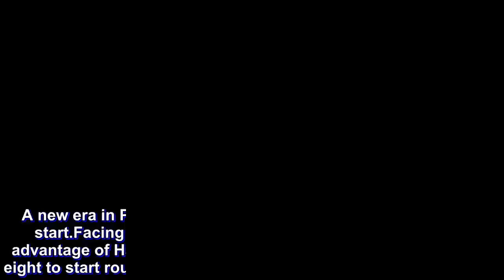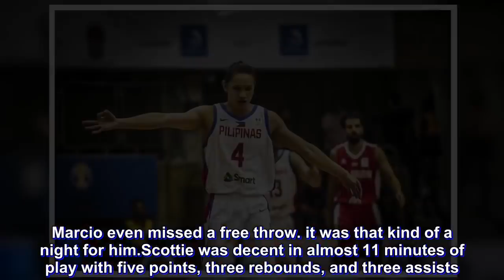By the Numbers: New-look Team Pilipinas fires blanks to start new era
A new era in Philippine basketball is not exactly off to a great start.

Facing Iran on the road, Team Pilipinas failed to take advantage of Hamed Haddadi sitting out due to injury, losing by eight to start round 2 of the 2019 FIBA World Cup Asian Qualifiers.

Haddadi, Iran's longtime anchor, was apparently dealing with a groin injury and didn't check in until the final minute. The game was pretty much decided in favor of Team Melli at that point.

Before the Philippines moves on to a closed-door home game against Qatar next week, a quick look and recap from this Iran road game with By the Numbers.

1

Number of Gilas Pilipinas players who scored in double figures.

Christian Standhardinger continued his fine play for the national team, scoring 30 points and 12 rebounds off the bench.

Standhardinger was pretty much the only reason Team Pilipinas was able to keep in step with Iran all game long.

19

Total points for Standhardinger in the first half.

The Fil-German forward scored half of Team Pilipinas total output after the first two quarters. Standhardinger scored another nine in the fourth to try and push the Philippines to victory but it was not enough.

18

Total combined points for Alex Cabagnot (9 points), Scottie Thompson (5 points), and Marcio Lassiter (4 points).

Much of the excitement for this new-look Gilas team is the entry of several SMC stars to the fold. Safe to say, this trio didn't have that good of a game.

Cabagnot had a stretch in the third where he was able to put up a string of points but he definitely struggled from deep, shooting only 1-of-7 from three-point range.

Lassiter also struggled, scoring only one trey on the break for four points on 1-of-9 shooting. Marcio even missed a free throw. it was that kind of a night for him.

Scottie was decent in almost 11 minutes of play with five points, three rebounds, and three assists.

5

Total three-pointers for Gilas Pilipinas.

The Philippines shot 5/28 from deep. Not ideal especially playing on the road.

3

Total losses for the Philippines in these Asian Qualifiers.

Losing back-to-back games for the first time, Gilas is now sporting a 4-3 mark in Group F, still good for third place.

6

Straight wins for Iran in these Asian Qualifiers.

After losing their very first game to Iraq, the Iranians have reeled off six straight wins for first place in Group F with a 6-1 record.